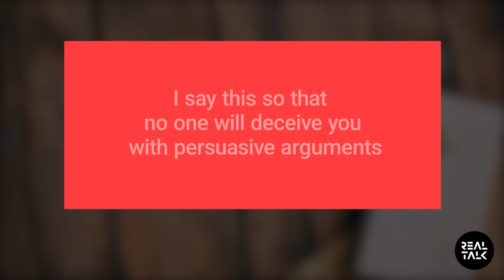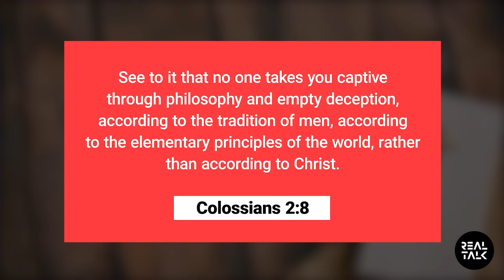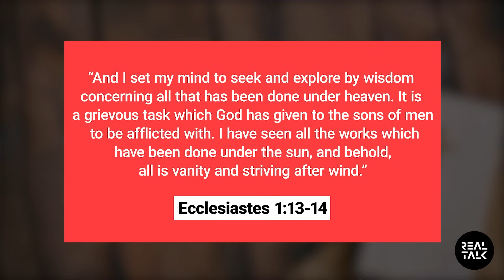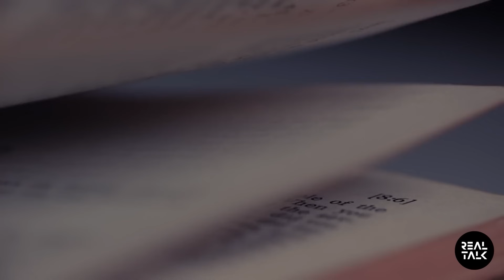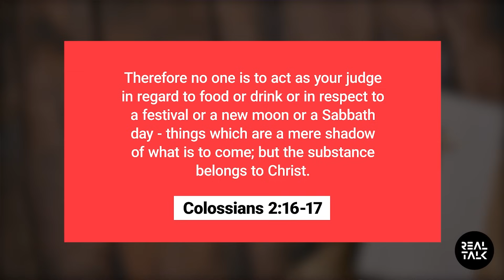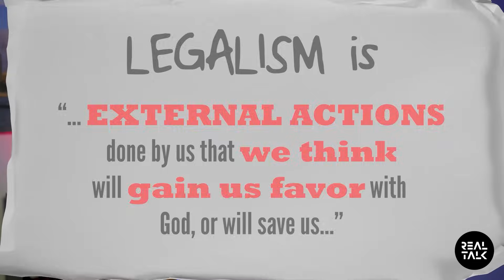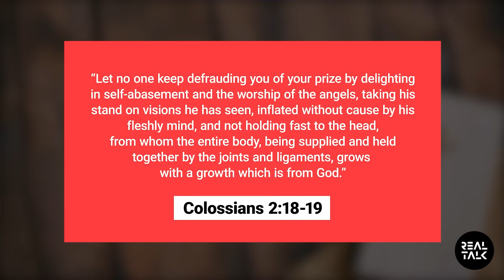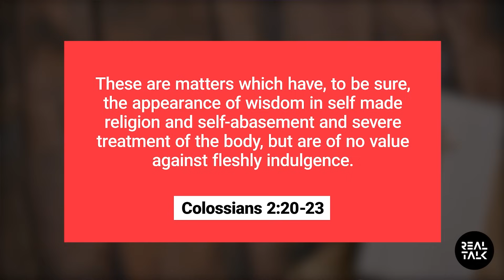4 things that WILL WRECK your Faith | Christian Reaction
Watch this to make sure you're not falling for these 4 deadly traps! This video could be one of the most important ones you will see this week.

You won't believe how many people are doubting their faith or wondering what happened to it, but after watching this episode of Real Talk with Jordan Riley you won't have to wonder any more.  You are going to hear the truth about 4 things that is killing people's faith.  People are blind to the fact that these 4 things can wreck your faith and keep you from God.

Please understand that false teachers will not tell you or teach you this, but this Christian Podcast will tell you the truth and help you to see four things that you need to AVOID immediately.

Do not come on here and try to debate with anyone or with Jordan Riley because what he has to say comes straight from God's Word and the Bible is where his Real Talk comes from.

💟 ➡️ TOP 10 WORST CHURCHES IN AMERICA

      • Top 10 Worst Churches in America | Th...

💟 ➡️ TOP 25 MOST EVIL FALSE TEACHERS

        • The TOP 25 most EVIL people  in Ameri...

 💟 ➡️ Can Women be pastors?

        • PROOF Women CAN'T be pastors or preac...